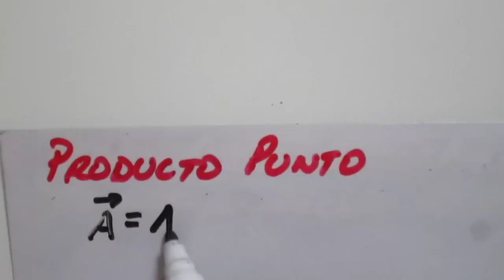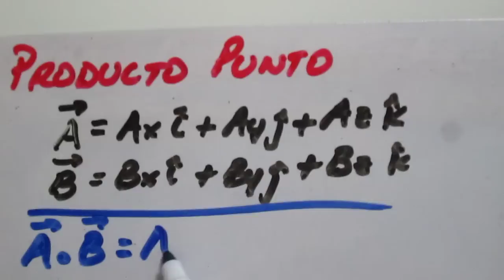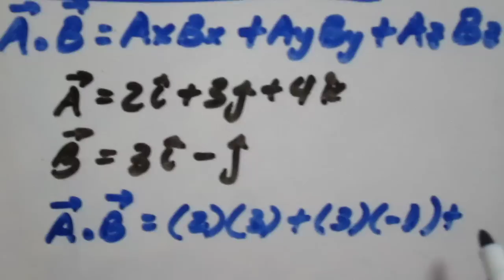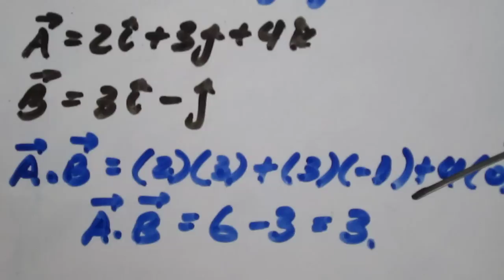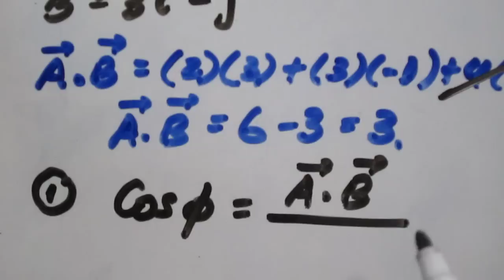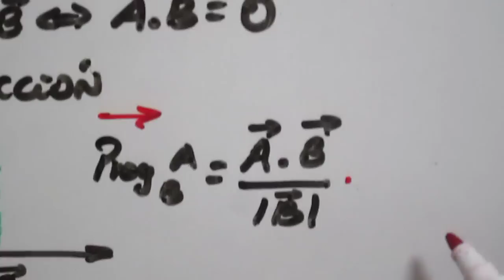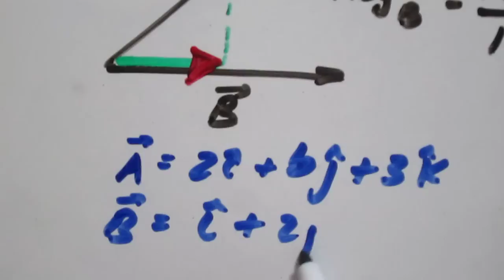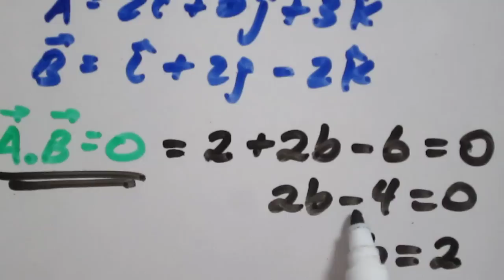Vectores 3D - Producto punto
Explicación del Producto Punto (Producto Escalar). Además de recomendaciones para saber cuando aplicar producto punto. El procuto punto también lo pueden calcular como la multiplicación del modulo de primer vector por el modulo del segundo vector por el Coseno del ángulo entre ellos.